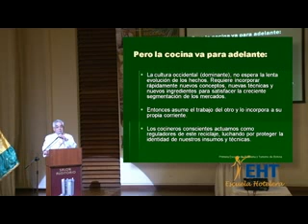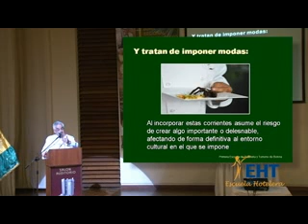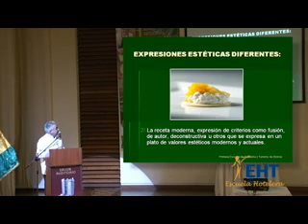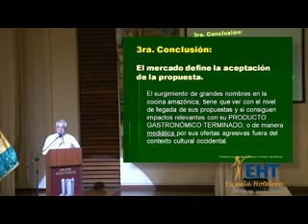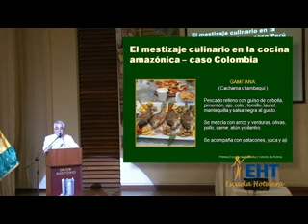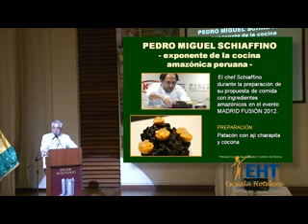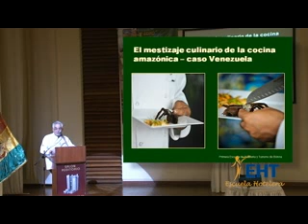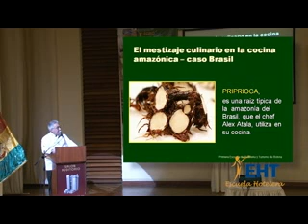Foro Amazonico 2012 - La cocina amazonica y las tendencias mundiales parte2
Chef. Guillermo Iraola Mendizabal
Director Ejecutivo de la Primera Escuela de Hotelería y Turismo de Bolivia, Miembro de la Academie Culinaire de France:
Describe a partir de sus propias investigaciones e innovaciones el potencial de la amazoxonia como gran despensa de insumos para los bolivianos y el mundo, destaca y recupera los enfoques contemporaneos y vanguardistas de la cocina amazónica, presenta recetas amazonicas innovadoras